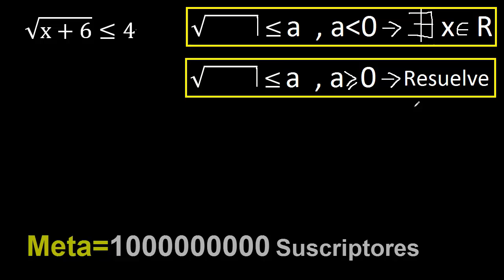Inecuaciones con raiz cuadrada nivel universidad , aplicando la definicion y dominio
inecuacion con raiz cuadrada menor o igual que
desigualdades con radicales
inecuaciones irracionales
reglas y leyes